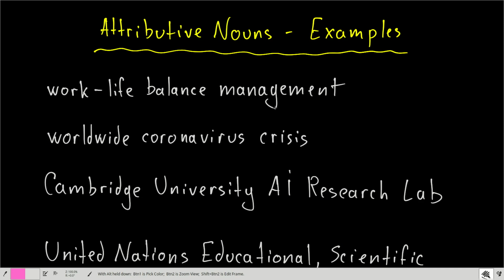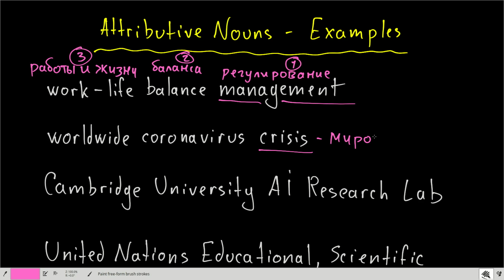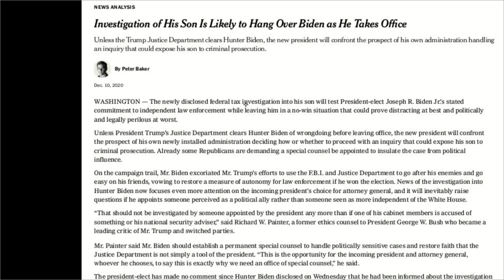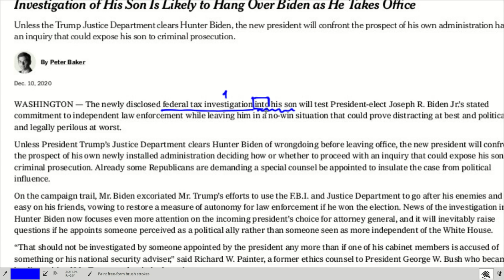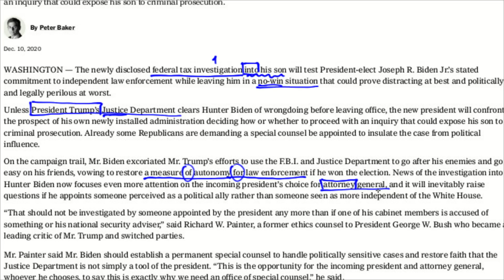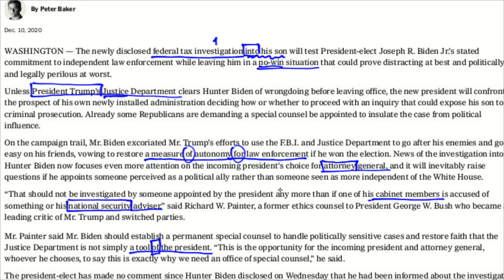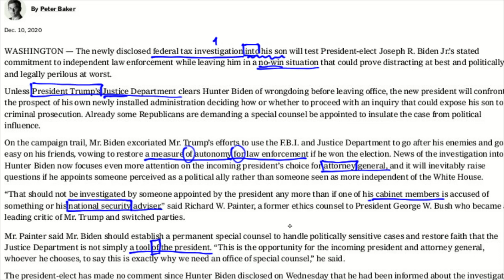Attributive Nouns - существительное в роли прилагательного -примеры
Как образуется английское прилагательное. От каких частей речи чаще всего образуется прилагательное в английском. Переход от существительного к прилагательному. Как английское существительное может быть прилагательным.

Что такое attributive nouns - существительные, выполняющие функцию прилагательного. Какими бывают attributive nouns, как их использовать, сколько существительных можно использовать в роли прилагательных за один раз. множественное число и апостроф у attributive nouns.